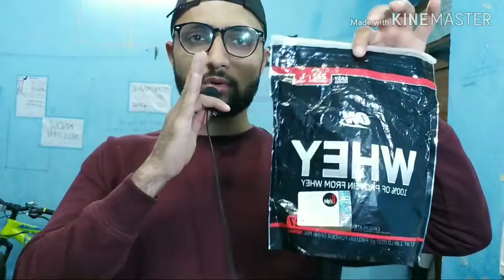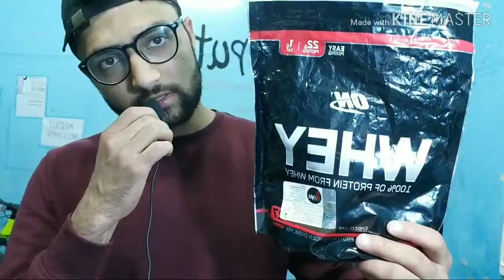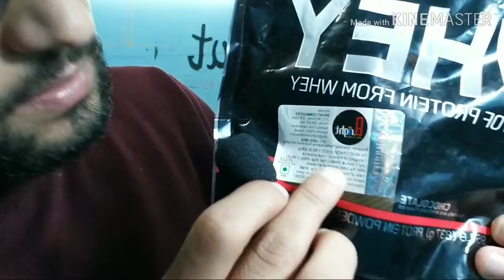On whey 100% protein HONEST REVIEW!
Hello dear friends i am medical student and in this video i am giving honest review about "ON" 100% WHEY PROTEIN.